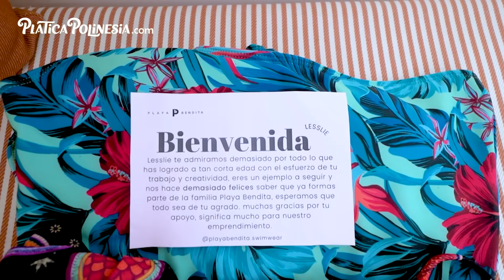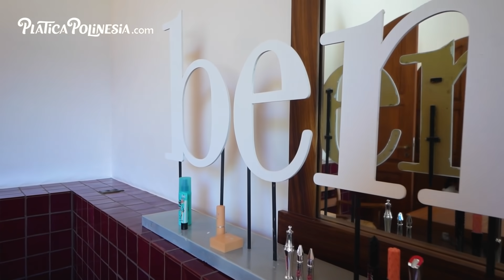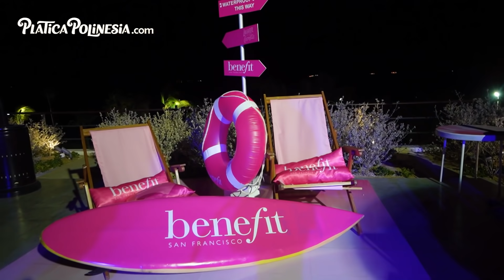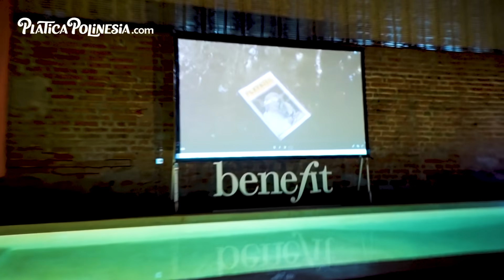VIAJE Y FIESTA EN UN YATE PRIVADO | LESSLIE POLINESIA MUSAS LOS POLINESIOS